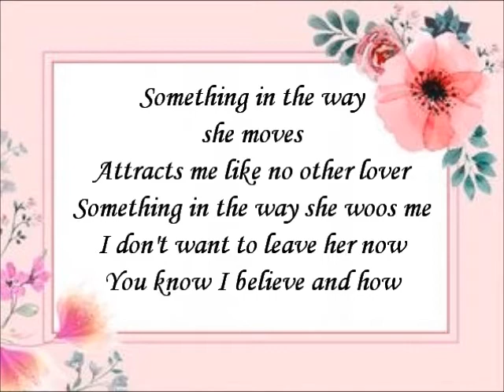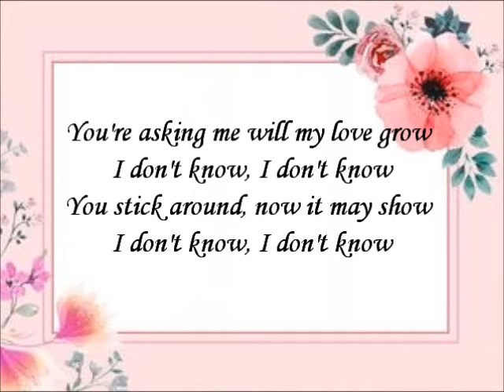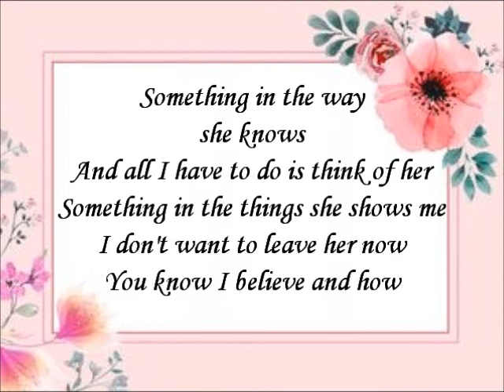The Beatles - Something (Lyrics)